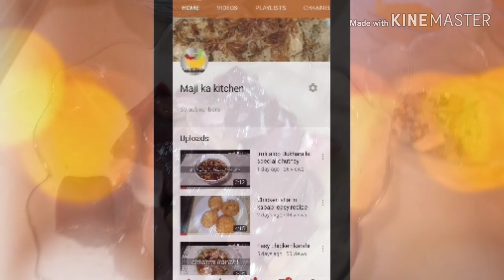Mutton gurda kaleji ka salan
aasan recipe
quick and easy
banne wala salan